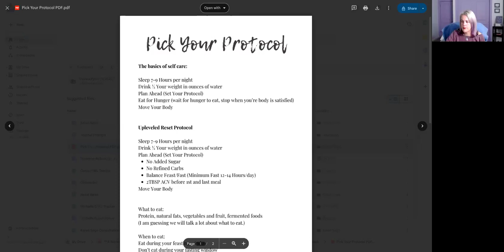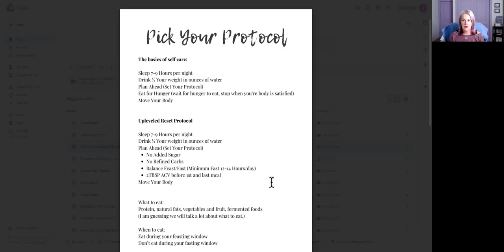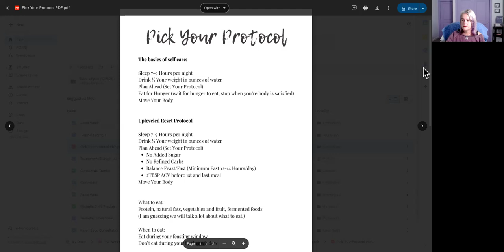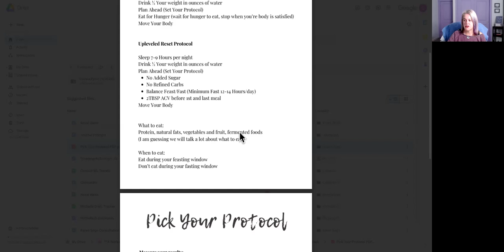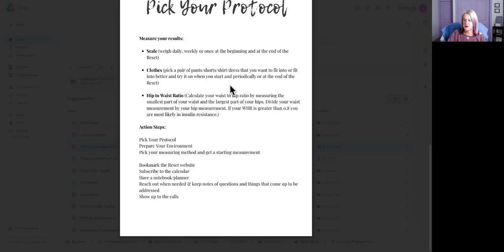Reset your Weightloss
Day 5 of Reset Week